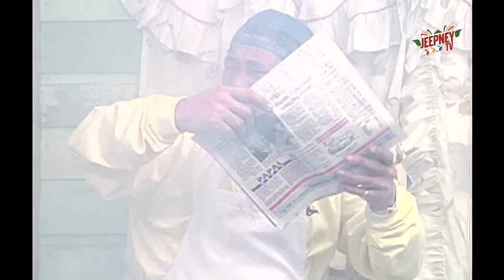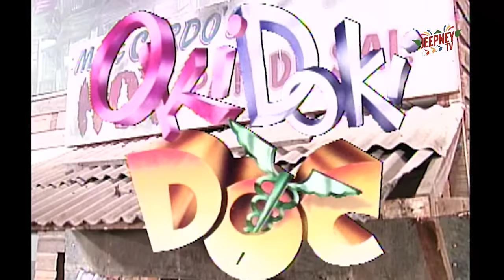Oki Doki Doc: Charlene Gonzales Full Episode | Jeepney TV